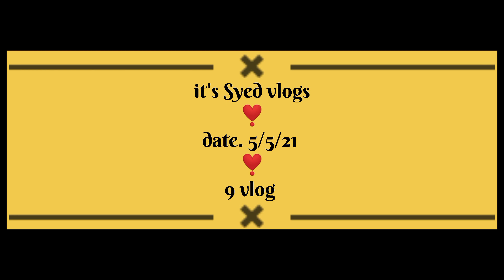Taha ne karwayii dua 🤭 | it's Syed vlogs. | Syed shahzar Ali |. support karein guys 😕